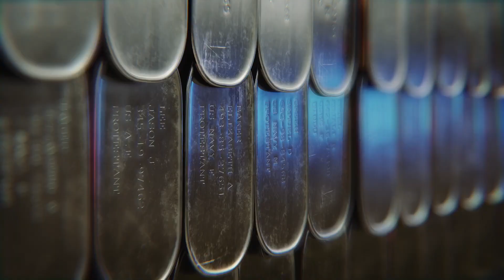The Bob Cordaro show on TV #43 W/ Steve Vacendak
This weeks episode with Sunday Brunch Power Player of the Week, basketball legend, Steve Vacendak.